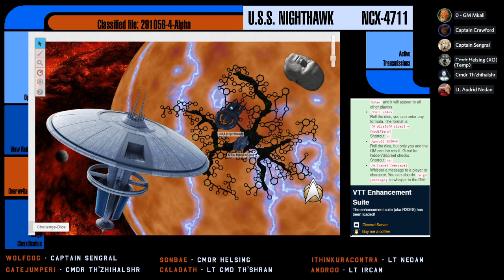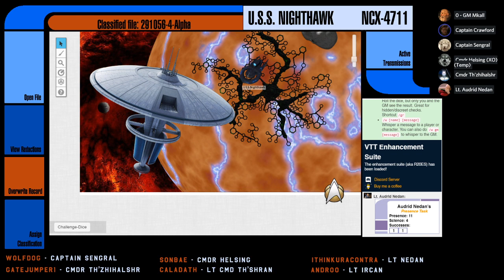[Star Trek Adventures] Nighthawk - S02E05: Yester Present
The Jinsul and their mysterious chronoton radiation pose a distant, but still present, threat to Deep Space 15.  Thus it falls to the crew of the USS Nighthawk to investigate stealthily.  However that much chronoton radiation cannot lead to anything but complications.